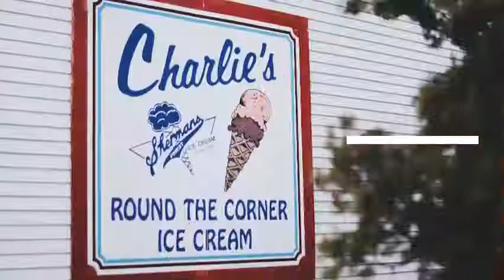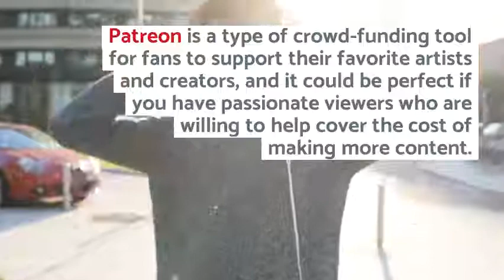How to make money on YouTube With No Filming, No Marketing And No Website!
Make Money From Youtube With No Filming, No Marketing And No Website!
KOKOSHUNGSAN pays you to have fun!